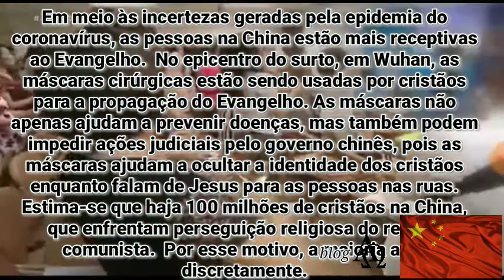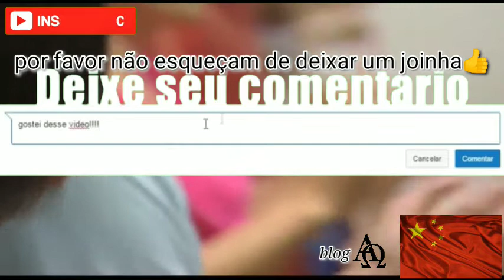Perceguição na China contra os cristãos 2020